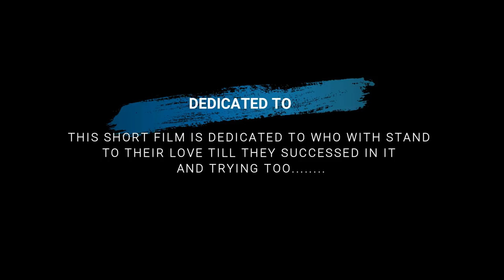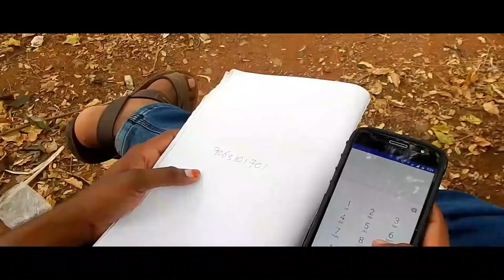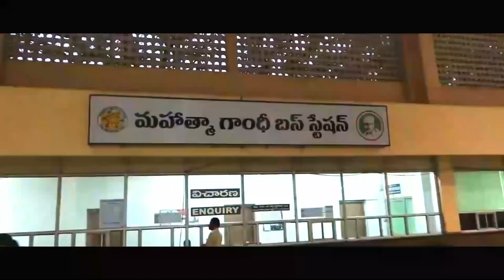THILAK HD telugu short film by kadapa youth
This short is based on true story which is happened in my brother's life! -sandeep mathangi
Story-Screenplay-Direction
Sandeep mathangi
Casting co-ordinator-Dialouges-Supervision
Chiranjeevi gillella
Direction of Photography
Sai sagar pannaras
Editing
Sanju
Graphics
MNR Studios
Music
Pandu
Casting
Sandeep.M
Chiranjeevi gillella
Master Poornacharith Mathangi
Sai sagar pannaras
Rakesh
Javeed
Nikil
Production
Mathangi productions
Youtube release
Creative Short Films